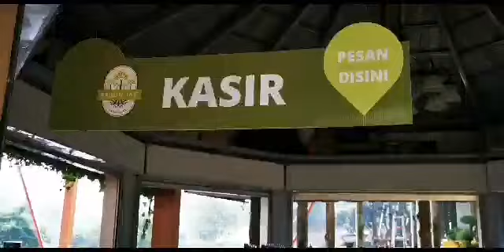Wisata ke Pancawati dan Kuliner Bogor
Sarapan di Villa Kebun Jati
Brunch di Chivelly rssort
Lunch di Ayam Goreng Ardhita, Bogor
Ngopi di Sea Horse, Kota Bogor